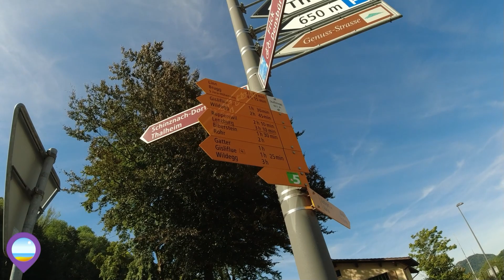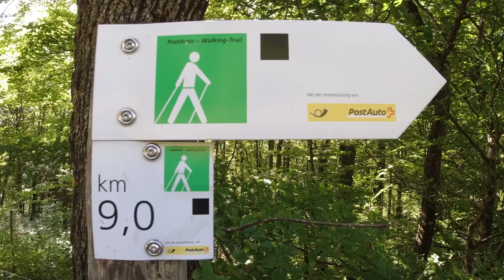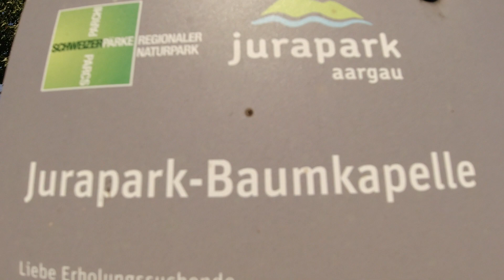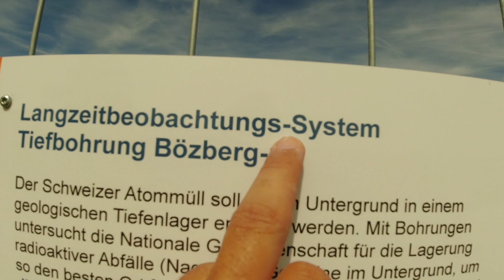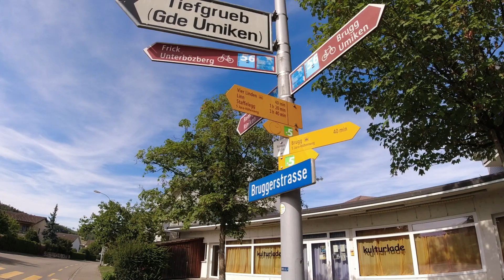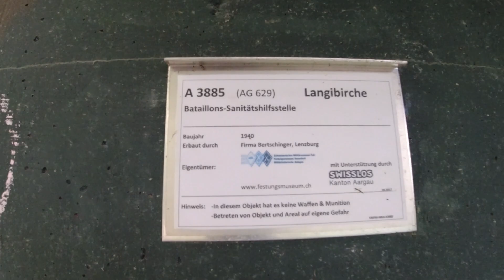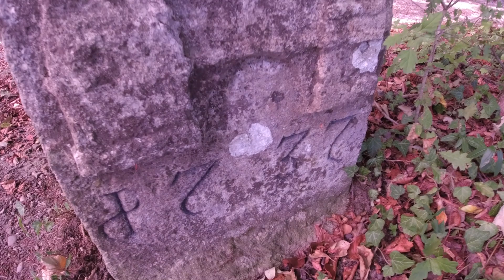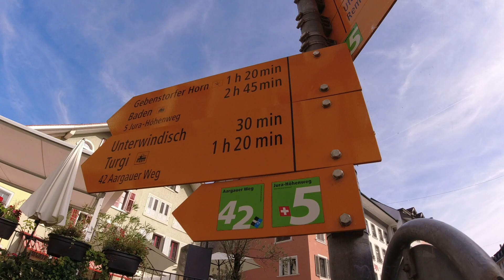Jura-Höhenweg 5 Etappe 2 Staffelegg-Brugg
Was gibt es zu sehen:

Bei den Etappen von Schweizmobil, kann man diese in den meisten Fällen in beide Richtungen gehen, da die Ausschilderung beidseitig ist.
Daher habe ich mich hier auch entschlossen diese Etappe anders als offiziell angegeben zu gehen.
Danke an meine Begleiterin die mitgekommen ist:)
Die Etappe führt erst leicht bergauf an einer Landstrasse entlang wo man schon bald in den Wald hinein geht. Man ist im Verhältnis zur Strecke wenig an viel befahrenen Strassen, ausser Landwirtschaft, unterwegs.
Es gibt wenig Möglichkeiten an Trinkwasser von Brunnen zu kommen, daher sollte man vorab genug Flüssigkeiten zum trinken dabei haben.

Ich bin auch auf Instagram zu finden unter:
wald.meister.alias_toni_marty